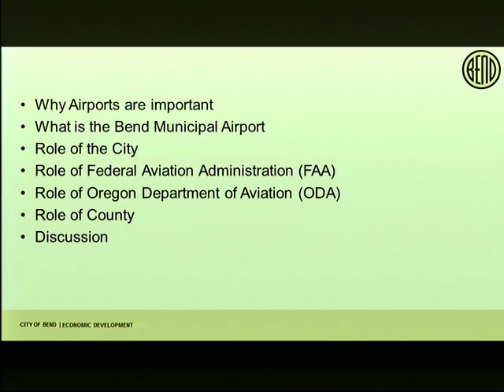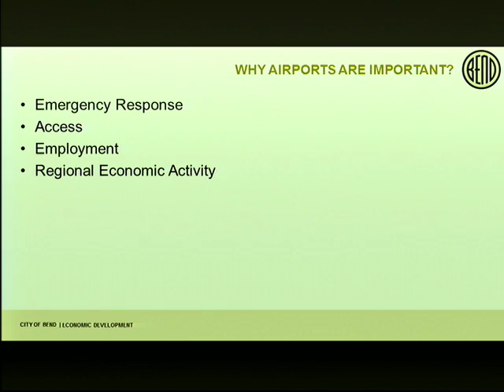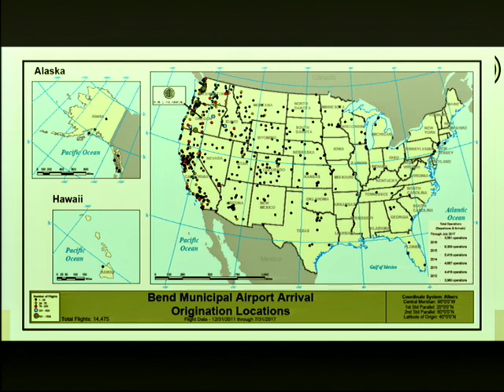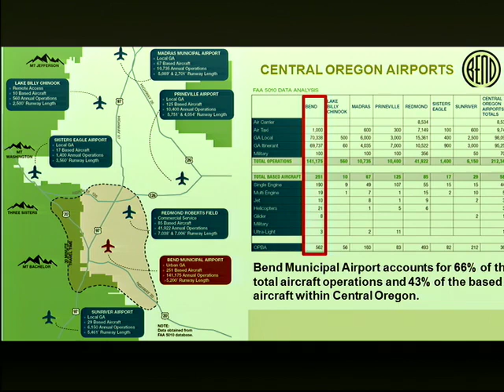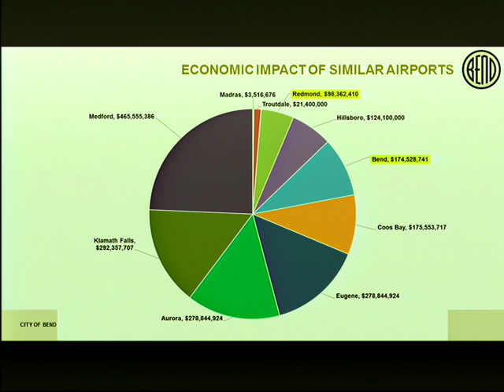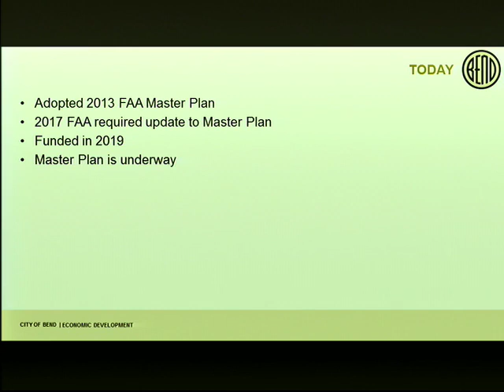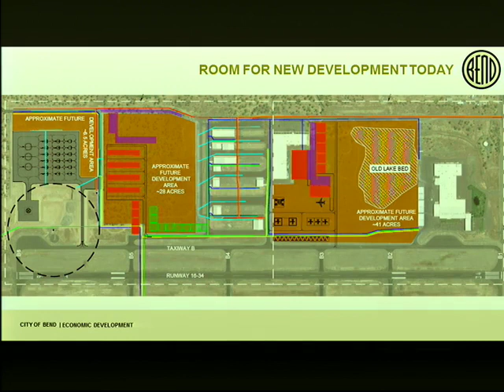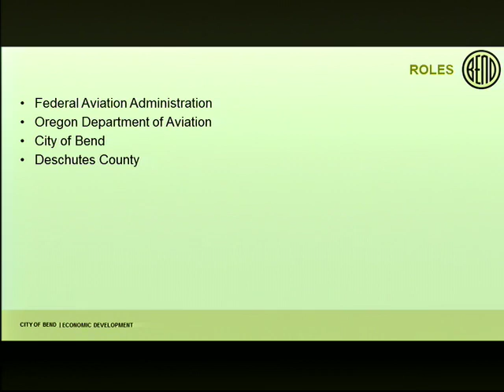10/02/2019 - Board of Commissioners - Wednesday Meeting